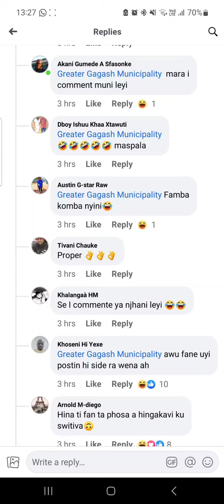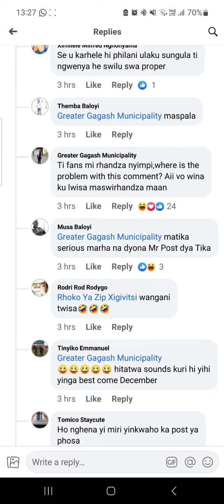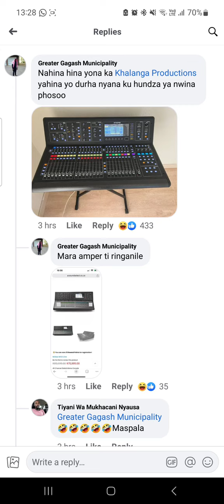Mr Post fans are having and dragging Gagash 🤣🤣